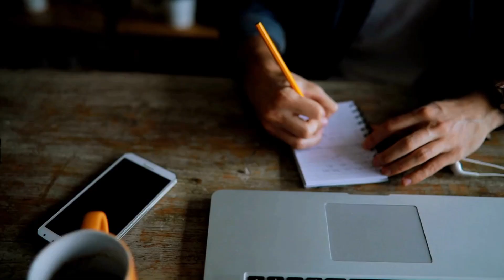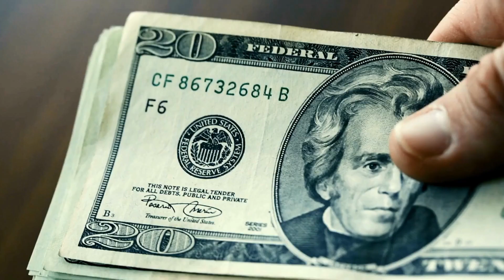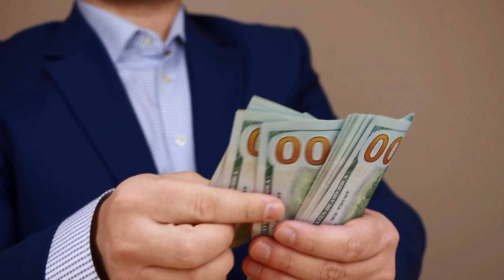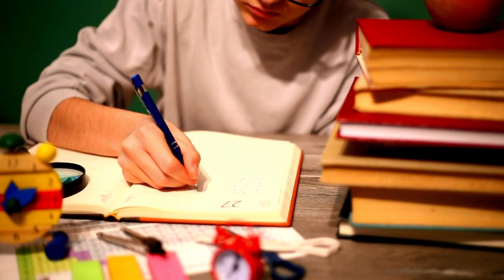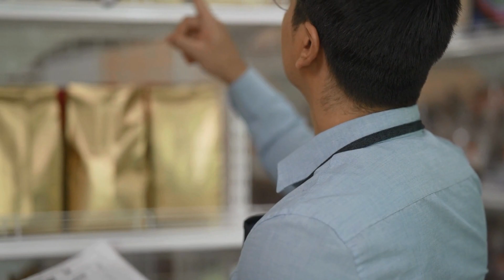5 Secrets from Sadhguru to GET RICH and achieve financial freedom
5 Secrets from Sadhguru to GET RICH like Bill Gates & Elon Musk.
The Indian Yogi Sadhguru Jaggi Vasudev is well-known for expressing views on how to be successful in business. He consults with some of the world’s leading business owners, sharing his insights into the mental processes of the wealthy and successful.

If you want to learn the Sadhguru secrets to to GET RICH and become a billionaire, how to achieve financial freedom, how to be successful, how to get rich, then just watch this... these are the secrets of the rich.